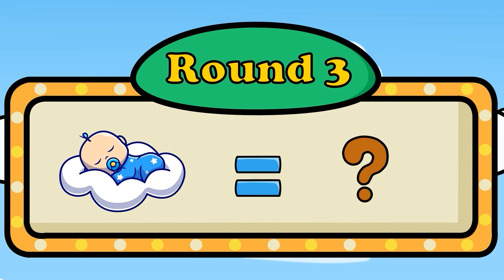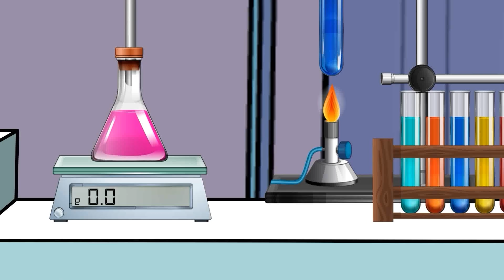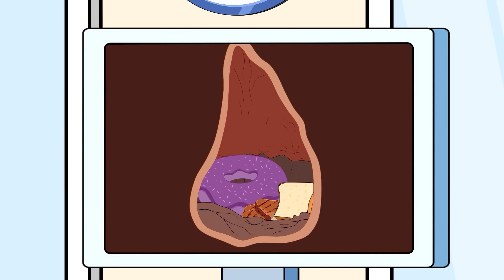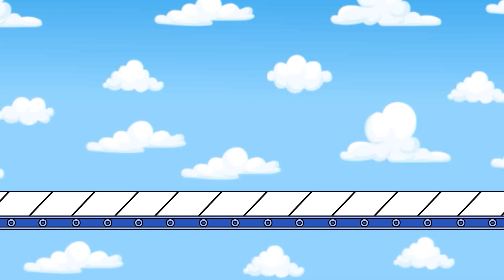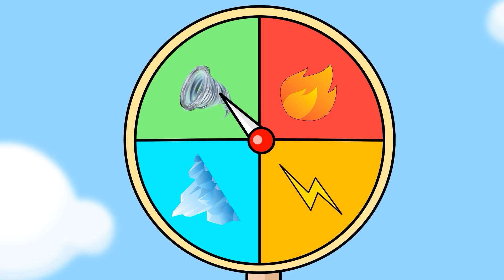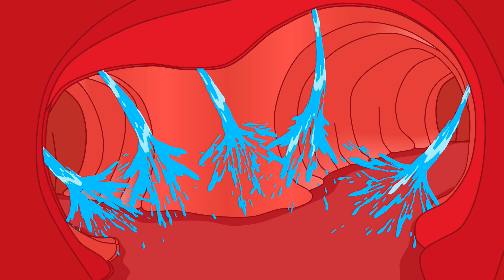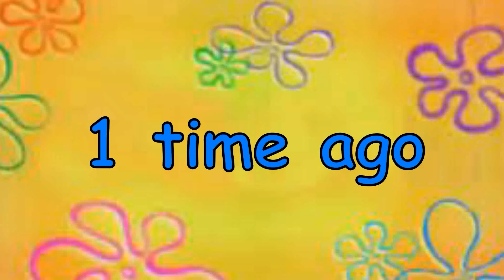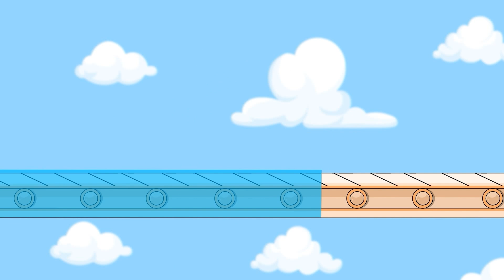Brewing Cute Baby & Brewing Cute Pregnant - But Missing Color - Paw Patrol The Mighty Movie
Brewing Cute Baby & Brewing Cute Pregnant - But Missing Color - Paw Patrol The Mighty Movie | Rainbow 3 - Pansy Family